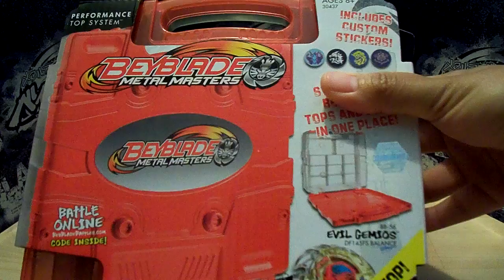Beyblade Commercial Contest Update w/ Q&A